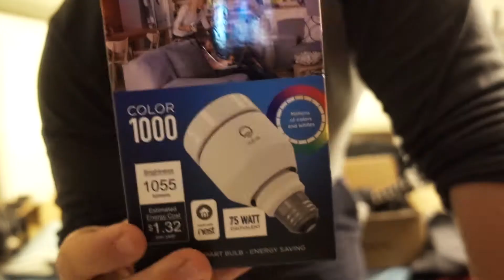NEW APARTMENT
finally moving into the new apartment. Unpacking takes a while